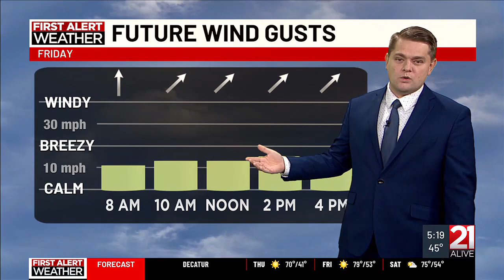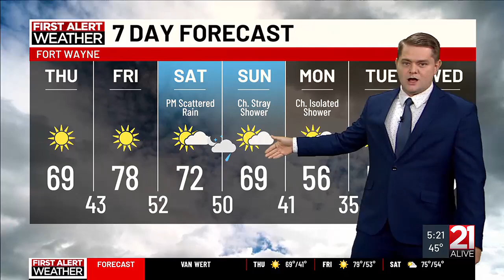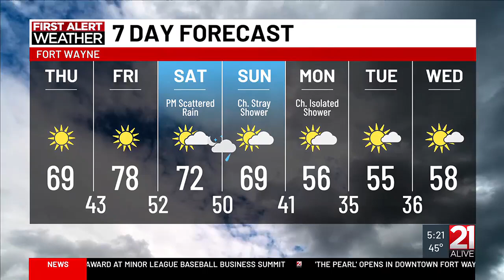21Alive AM Forecast 10/10/2024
21Alive AM Forecast 10/10/2024